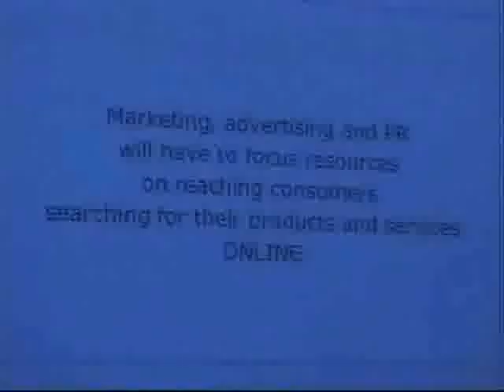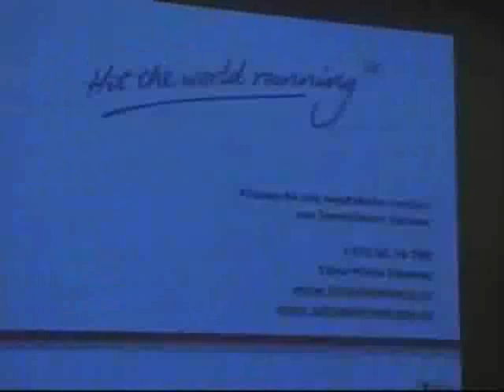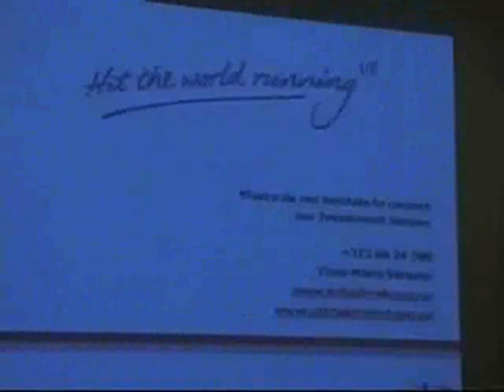Peter Carter, British Ambassador to Estonia at E!UK - 2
Peter Carter, British Ambassador to Estonia opens the E!UK event in Tallinn, Estonia and speaks about the state of the digital marketing UK and the opportunities for Estonian companies and individuals